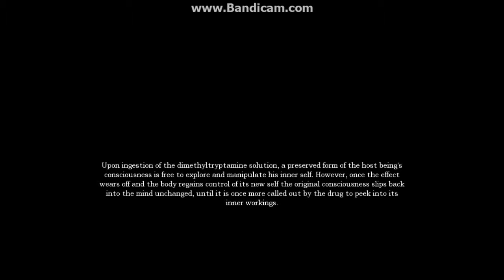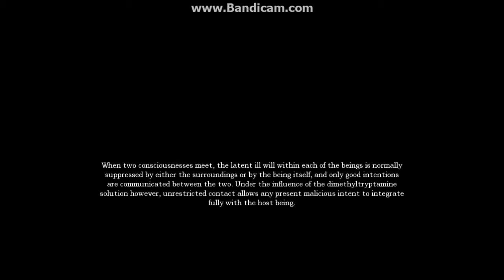₪ Raphie Plays: Nepsis (Part 4) - Amnesia Custom Story - The Cloister of Trials ₪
Completing brainless puzzles to kill people. Who'da thunk it?!